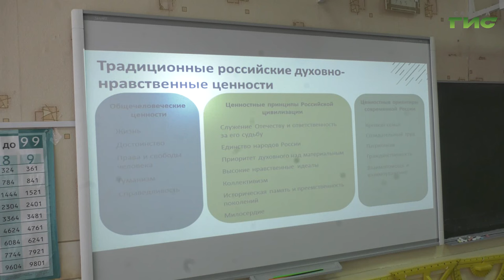В Самаре финалисты проекта "Лидеры России" провели для школьников мастер-класс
В 24-ой самарской школе состоялся урок, посвященный жизненным ценностям. Мастер-класс провели финалисты конкурса управленцев "Лидеры России". Этот конкурс стал флагманским проектом платформы "Россия - страна возможностей", созданной по поручению Президента нашей страны. Что нового узнали школьники  узнали наши корреспонденты.